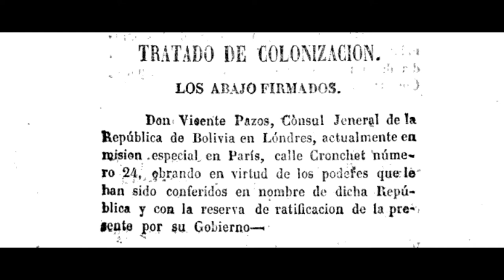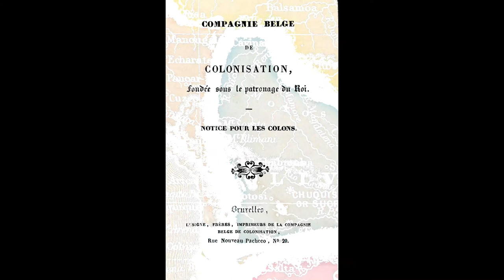1843-1844, LA COLONIA BELGA DE BOLIVIA 🇧🇴 🇧🇪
En 1843, durante la presidencia de José Ballivián, el cónsul boliviano Vicente Pazos firmó en París y ratificó en Bruselas un Tratado con la Compañía Belga de Colonización, a imagen y semejanza del firmado para la creación de la colonia de Santo Tomás en Guatemala. Mediante este Tratado se conformaba una sociedad con el objetivo de colonizar con trabajadores especializados europeos grandes extensiones de Bolivia. Sin embargo, las modificaciones introducidas en el Tratado por el Congreso boliviano en 1844 trastocaron el proyecto.
In 1843, during the presidency of José Ballivián, the Bolivian consul Vicente Pazos signed in Paris and ratified in Brussels a Treaty with the Belgian Colonization Company, in the image and likeness of the one signed for the creation of the Santo Thomas colony in Guatemala. Through this Treaty, a society was formed with the objective of colonizing large areas of Bolivia with specialized European workers. However, the modifications made to the Treaty by the Bolivian Congress in 1844 upset the project.
En 1843, sous la présidence de José Ballivián, le consul bolivien Vicente Pazos signe à Paris et ratifie à Bruxelles un traité avec la Compagnie Belge de Colonisation, à l'image et à la ressemblance de celui signé pour la création de la colonie de Santo Thomas au Guatemala. Par ce traité, une société a été formée dans le but de coloniser de vastes régions de la Bolivie avec des travailleurs européens spécialisés. Cependant, les modifications apportées au Traité par le Congrès bolivien en 1844 bouleversent le projet.